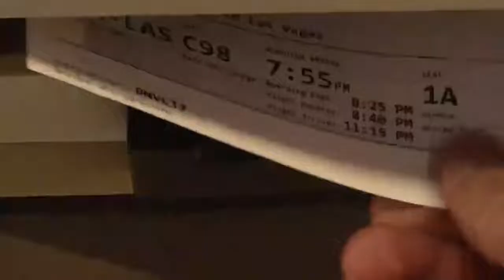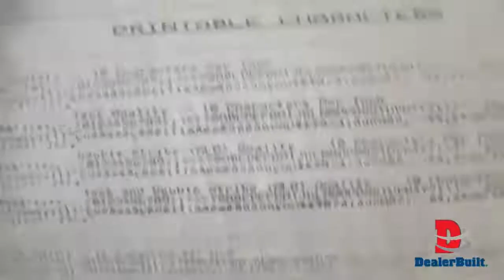Yvette Roybal on LIVE with LOPES from NADA2022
Yvette Roybal, President of Octane Buick GMC on
LIVE with LOPES from NADA2022